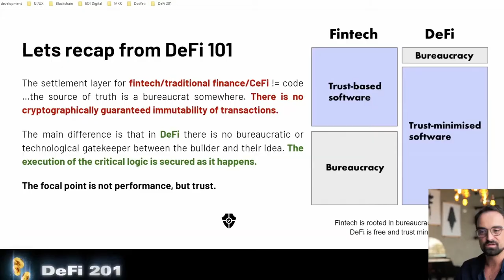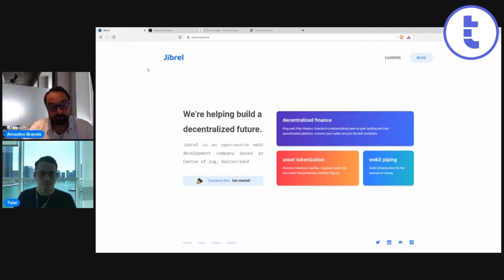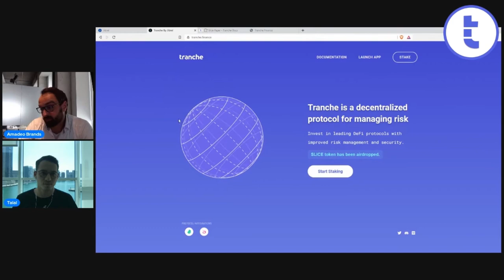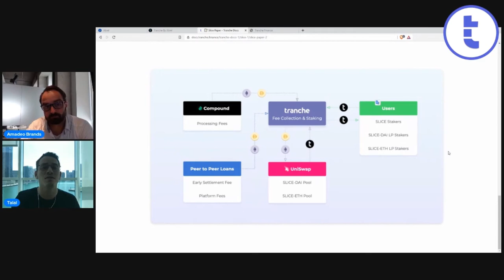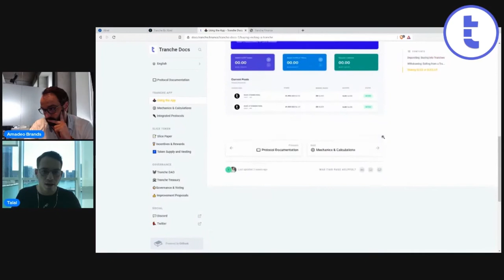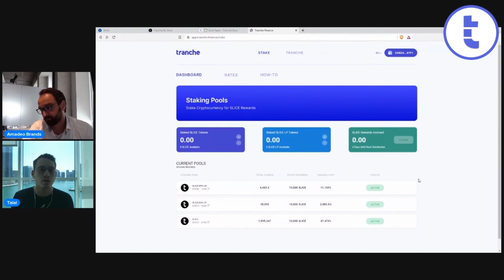Real-world assets on the blockchain will be HUGE!!! | Tranche Finance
Tranche is a decentralized protocol for managing risk in leading DeFi protocols with improved risk management and security.

Build your Digital Finance Stack and learn everything there is to know about decentralized finance DeFi​ and discover why DeFi​ will be the biggest industry in the blockchain space!

Get an unfair knowledge advantage and start learning! Start a free 7-day trial to the Ivan on Tech Academy